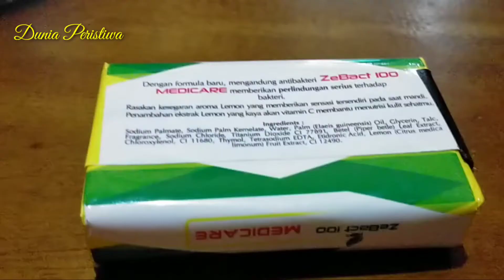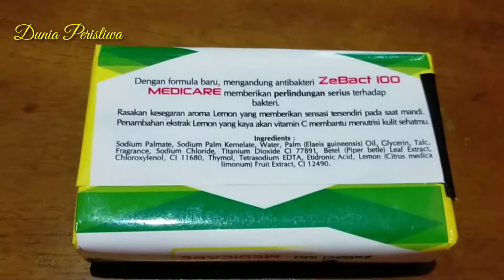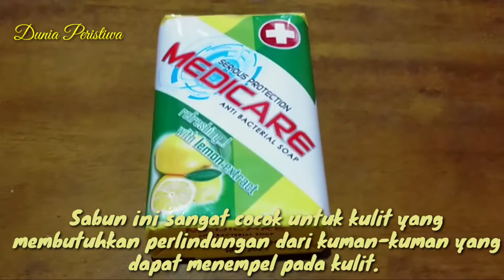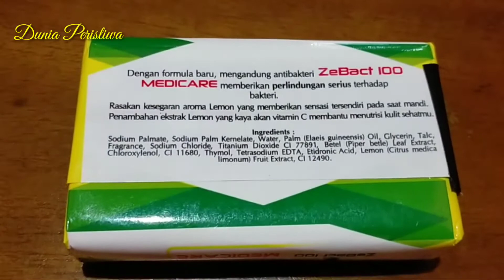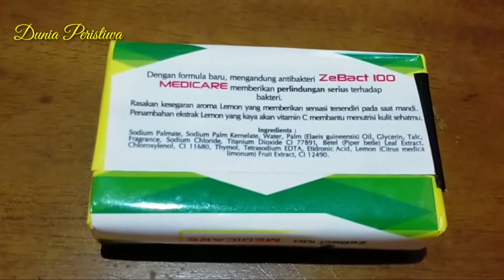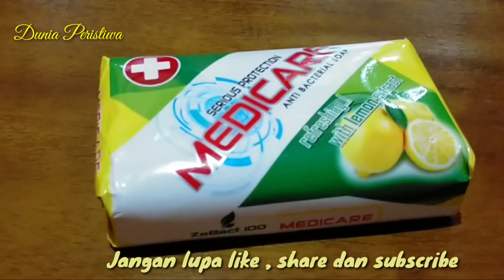Wow Luar Biasa!! Inilah Manfaat Sabun Medicare Refreshing Yellow With Lemon Extract Anti Bakterial